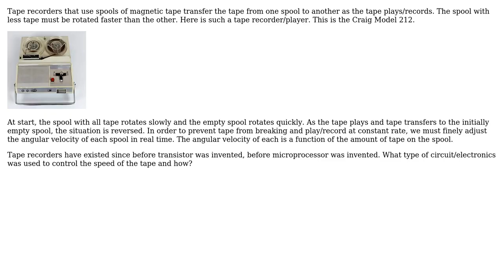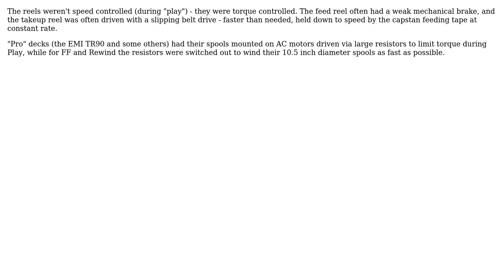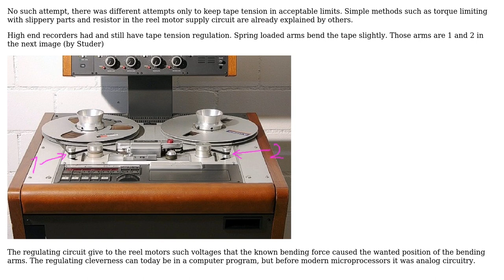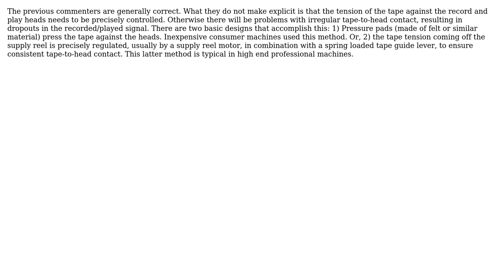In earlier tape recorders, how was tape spool angular velocity adjusted? (6 Solutions!!)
In earlier tape recorders, how was tape spool angular velocity adjusted?

With thanks & praise to God, and with thanks to the many people who have made this project possible! | Content (except music & images) licensed under CC BY-SA | Music | Images & others | With thanks to user user287001 user user_1818839 user Transistor user Robert Auld user quantum231 user Michael Karas user dave_thompson_085 and the Stack Exchange Network Trademarks are property of their respective owners. You are responsible for your own actions.